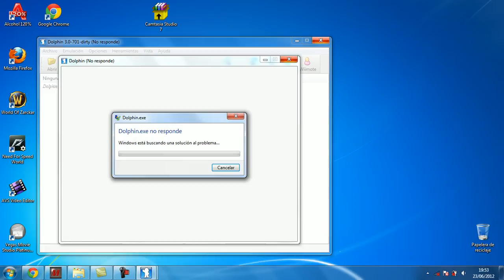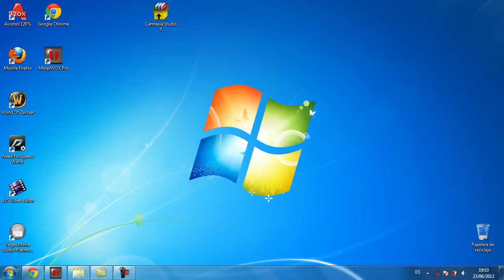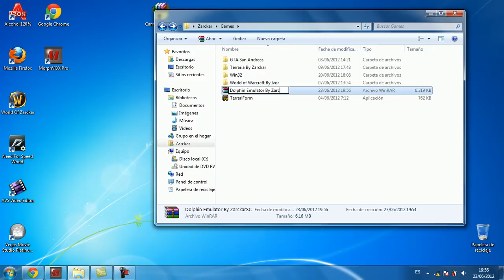Descargar Dolphin Emulator 100% Configurado con todos los Plugins